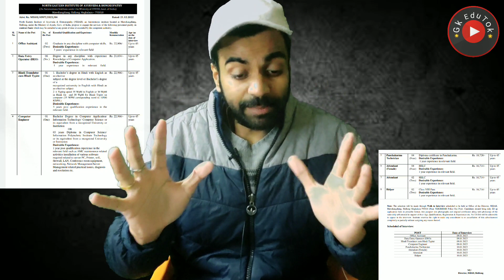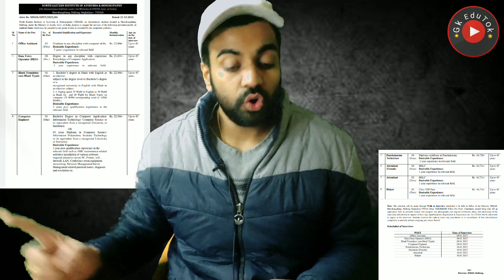NEIAH / Ayush Min. Vacancy /8th Pass / Male Female / No Exam / Direct Interview देने जाओ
2,45,000 Vacancies

10th Pass Sarkari Naukri 2022,सरकारी नौकरी may 2022
Jobs may 2022,
Employment News,
Employment News may,
Rojgar samachar,
upcoming jobs,
may job,
2022 jobs,
रोजगार समाचार,
Sarkari Result,
August 2nd week rojgar,
December,
अप्रेल samachar,
12th pass jobs 2022,
10th pass jobs 2022,
1 लाख से ज्यादा Vacancies,
DLS News,
10वीं/12वी पास की अाई केंद्रीय सरकार में भर्ती।

10th/12th pass-190000 Post

Sarkari naukri

10th pass jobs

12th pass jobs

Salary 65000

Latest jobs

IncometaxJob

10th Pass Job

Sarkari Naukri